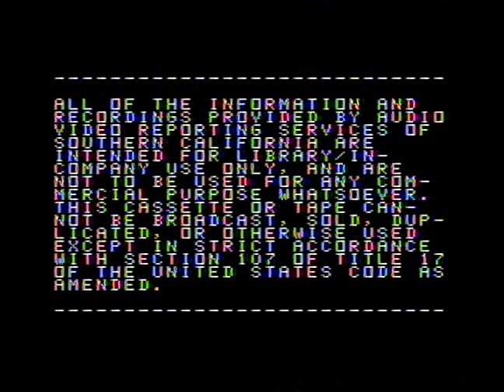Fantasy Greg Louganis Ron OB 12 21 82